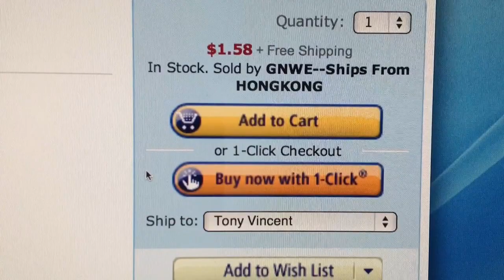Stylus Status Trailer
Made on an iPad using the iMovie app.